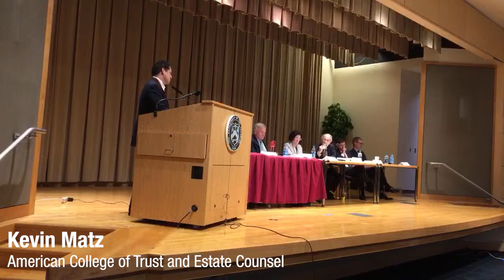Full Video: Treasury Hearing on Proposed OZ Regulations, July 9, 2019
Treasury and the IRS held a hearing on proposed opportunity zones regulations, REG-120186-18 Investing in Qualified Opportunity Funds.

Speaker list:
1. 8:10-17:08, William Cunningham
2. 17:26-26:06, Mary Scott Hardwick, Opportunity Finance Network
3. 26:17-44:41, Kevin Matz, American College of Trust and Estate Counsel
4. 44:55-56:26, James Rose, Rose Development LLC
5. 56:37-1:18:38, Fran Seegull, U.S. Impact Investing Alliance
6. 1:18:57-1:36:53, Steve Glickman, Develop LLC
7. 1:37:23-1:38:14, Dan Cullen and Darryl Steinhause, Institute for Portfolio Alternatives
8. 1:38:15-1:44:28, Argyrios Saccopoulos, State Bar of Texas Tax Section
9. 1:44:33-1:50:00, Brent Carney, Maraziti Falcon
10. 1:50:16-2:01:29, Jill Homan, Javelin 19 Investments LLC
11. 2:01:47-2:21:03, Regina Staudacher, Howard & Howard
12. 2:21:25-2:29:05, Economic Inclusion Task Force
13. 2:29:19-2:38:33, Sarah Brundage, Enterprise Community Partners
14. 2:39:03-2:53:23, John Sciarretti, Novogradac Opportunity Zones Working Group
15. 2:53:53-3:09:05, Joseph Darby, Christina Rice and Susan Atlas, Boston University School of Law
16. 3:09:22-3:18:55, John Lettieri, EIG Opportunity Zones Coalition
17. 3:19:10-3:30:07, Mark Troppe, State Economic Development Executives
18. 3:30:27-3:39:20, Clayton Wyatt, Alliant Asset Management Co. LLC
19. 3:39:39-3:53:19, Julia Gordon, National Community Stabilization Trust